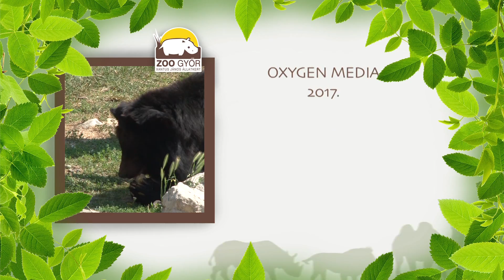50 év - 50 kedvenc - Örvös medve